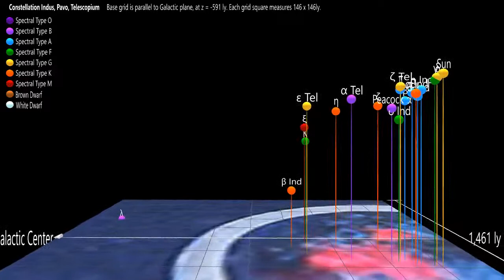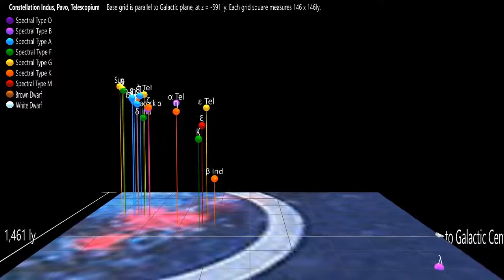Indus, Pavo, and Telescopium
Bright stars (apparent magnitude less than about 4.5) in the constellations Indus, Pavo, and Telescopium, projected in 3D on the galactic plane